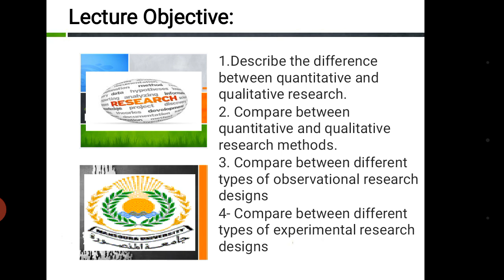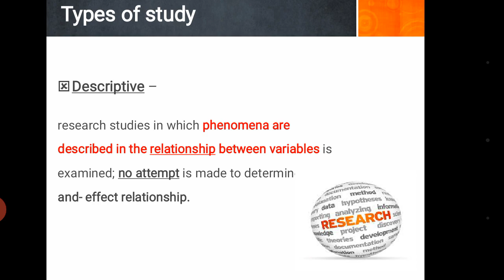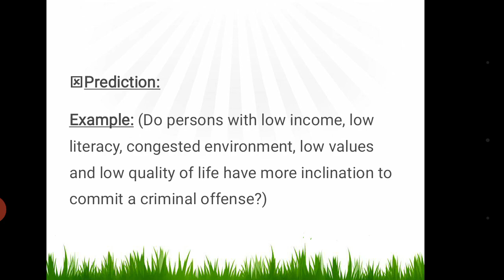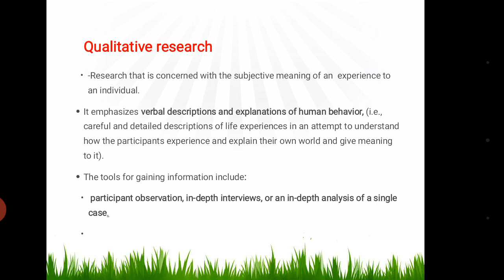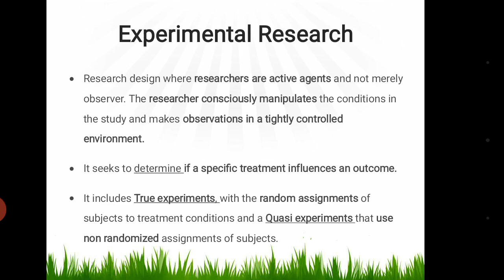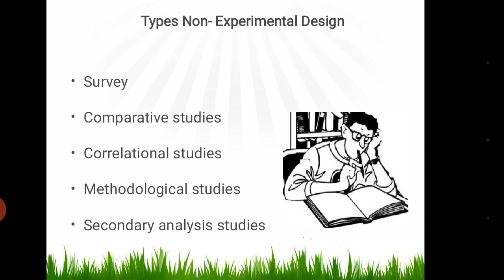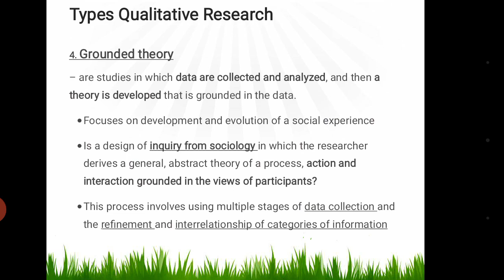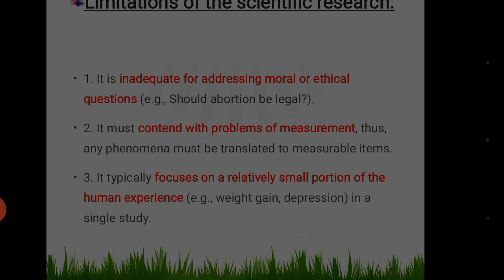Dr. walaa El-leithy. 2021 qualitative and quantitative research.